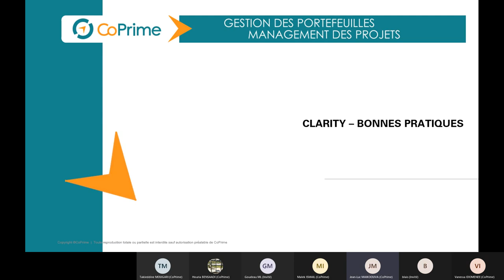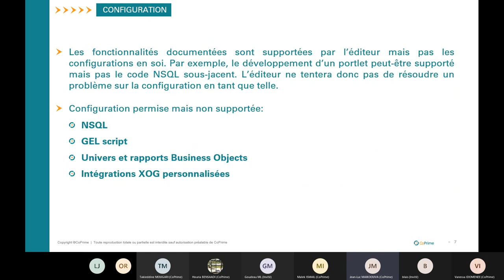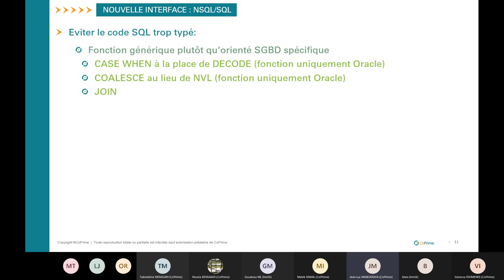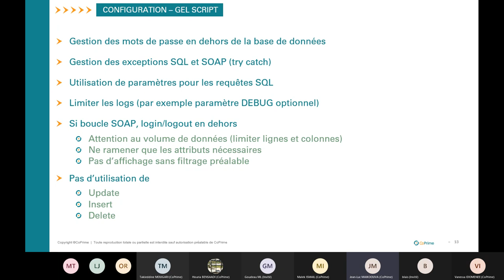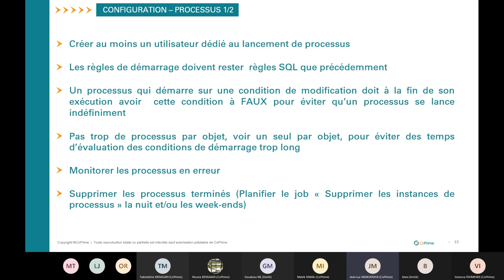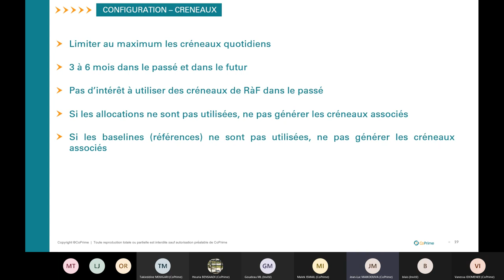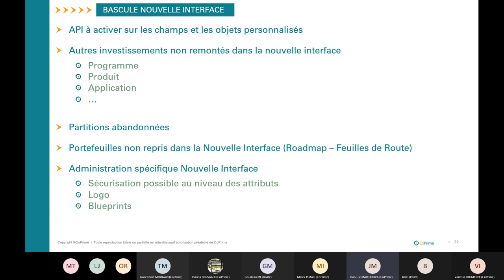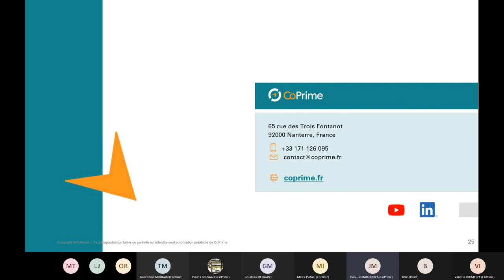Atelier : Clarity - Les bonnes pratiques d'utilisation